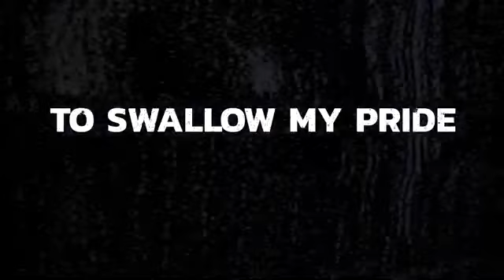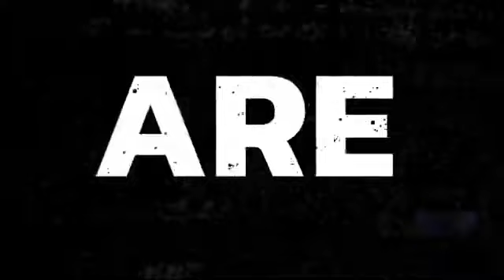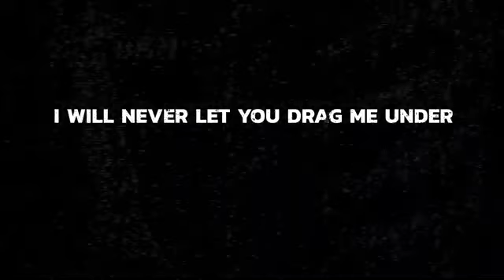Impending Doom: Spit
awesome band